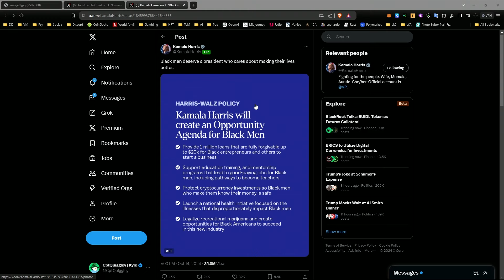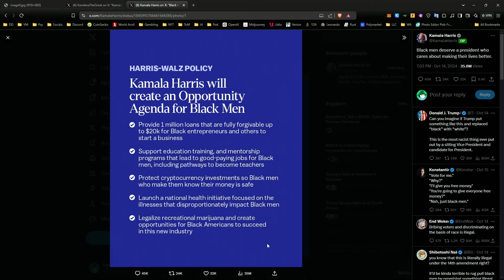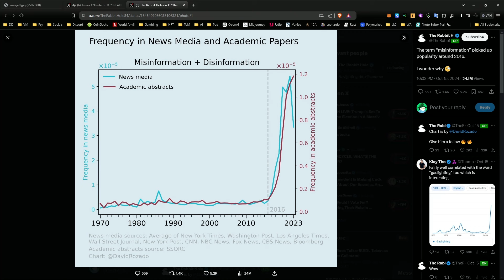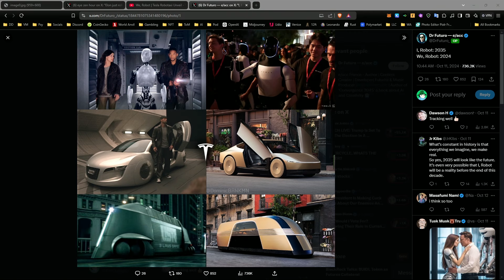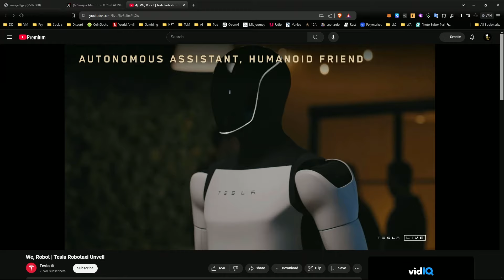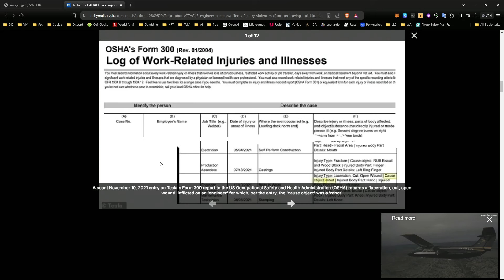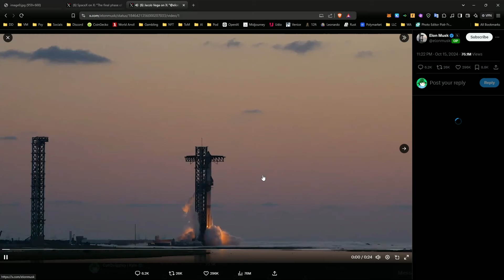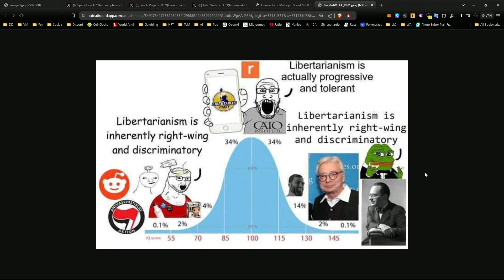Ep. 99 - Trump's Jokes, Kamala's Doom Loop, Elon's Mind-blowing Week + More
On this episode, David, Joe, and Kyle discuss:

0:00 - Intro + Banter
5:47 - Trump Jokes at the Al Smith Dinner
11:42 - Kamala’s Disastrous Interview on Fox News
30:23 - The Dems are really worried about getting the Black male vote
44:44 - OMG reveals Meta is censoring speech against Harris campaign
1:01:17 - Elon is having a kick ass week - New Teslas, Robots, and Rockets
1:44:45 - U Michigan spent $250M to make students less happy
1:54:35 - Reason Mag reveals where their allegiance truly lies

Become a member and get cool stuff at humanreactionpod.com

This show is your weekly source for independent commentary on news, culture, and politics; where it is our mission to arm you with the tools you need to cut through media misdirection and resist the mono-narrative.